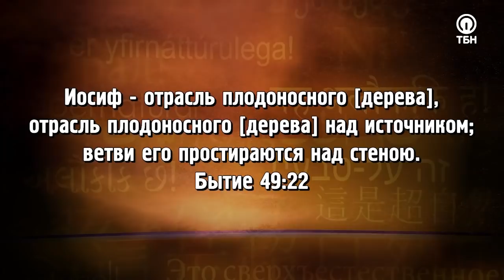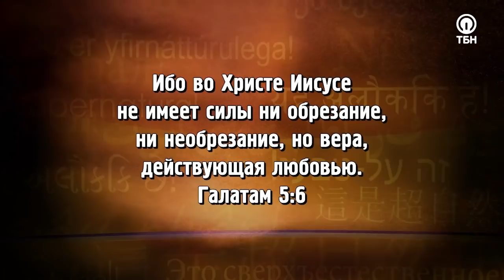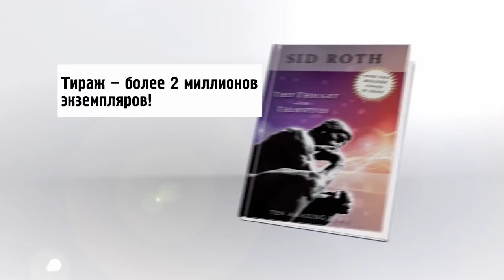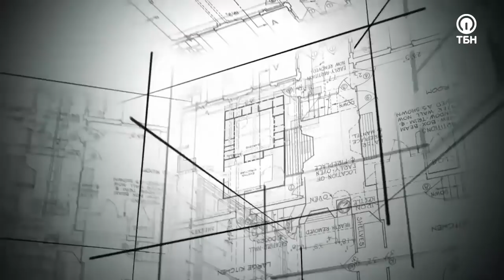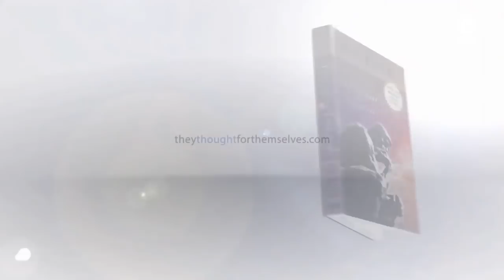ОГНЕННЫЙ АНГЕЛ ПРИНОСИТ ИСЦЕЛЕНИЕ! «Это сверхъестественно!» (1092)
Всемирно известный евангелист и телеведущий Сид Рот уже более 40 лет исследует мир сверхъестественных явлений. В его программе – невероятные истории встреч с ангелами, воскрешения из мертвых, потрясающие чудеса исцеления и обновления! Приготовьтесь отправиться в мир сверхъестественного!

Представьте, что вы оказались на богослужении, где пастор, стоя за кафедрой все два часа, не проронил ни слова? Пожалуй, вам бы показалось это странным, и вы поспешили бы уйти, но лишь до того момента, пока не почувствовали бы сильный жар, и вас – как и всю церковь – одновременно накрыло мощное присутствие Святого Духа!

Гость Сида Рота Мэтт Соргер на собственном опыте пережил встречу с серафимом – «огненным ангелом», после посещения которого вся церковь была исцелена!

«Если в вашей жизни есть такая область боли, травмы, насилия и ран, я вижу, как Бог берет эту область и превращает ее в ваш самый большой прорыв, самое большое помазание! Если Бог от чего-то вас освободил, у вас есть власть помочь обрести свободу в этой сфере кому-то ещё! Ничто из того, что пережил человек, не остается бесполезным».

Проповедник расскажет о том, как поклонение и хвала могут трансформировать вашу реальность и приносить присутствие Отца туда, где вы находитесь!

О том, как быть «носителями» славы Божьей, что значит «перерасти стену», и какие уроки из истории Иосифа, проданного в рабство, могут помочь нам сегодня получить свой прорыв.

Чудесные свидетельства исцеления от рака костей, избавления от глухоты и опухолей – смотрите в программе!